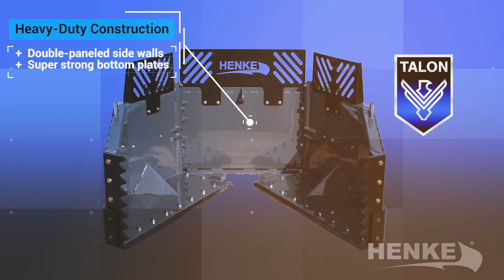Henke Talon Overview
Short video introducing the Henke Talon. The most ruggedly built debris bucket on the market. Learn more about the Talon and the other heavy-duty attachments Henke produces for Loaders, Graders and Trucks